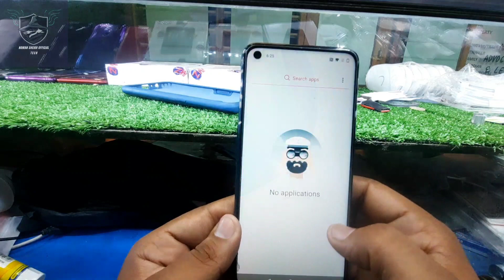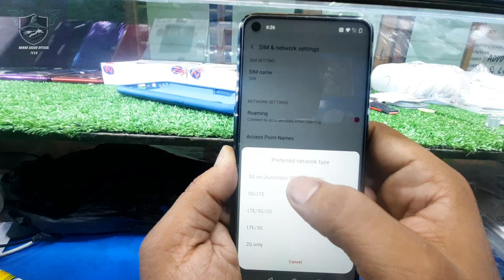How To Unlock a Phone Carrier To Any Network 2023 / UNLOCK T-MOBILE PHONE TO ALL CARRIER FREE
How to network unlock your OnePlus phone | How To Get Sim Network Unlock Pin Code for Free 2023
Hey guys, Myself Noman sheikh official and it's my one & only official channel. I'm a tech YouTuber & basically I upload Android phone customization, tips tricks and more.

Your Quires:
one plus N10